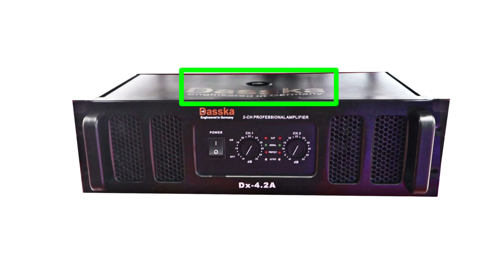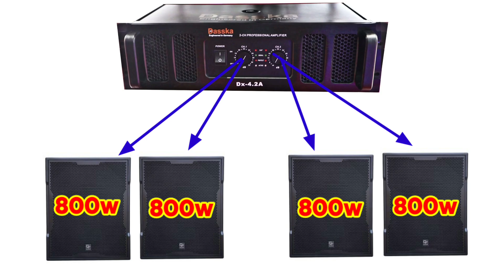Dasska Dx 4.2A Amplifire Review and Price।।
1.Dasska DX - 4.2A
2.Dasska amplifire
3.dasska
4.best amplifire
5.Dasska
6.dasska 4000watt amplifire
7.dasska 4.2
8.dasska 4000 watt
9.Dx - 4.2 A
10.Amplifire dasska